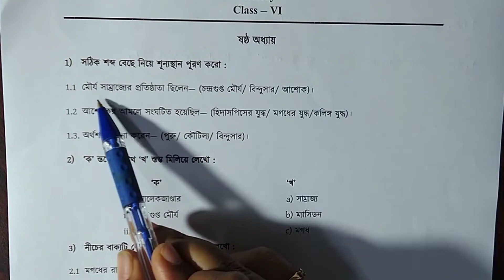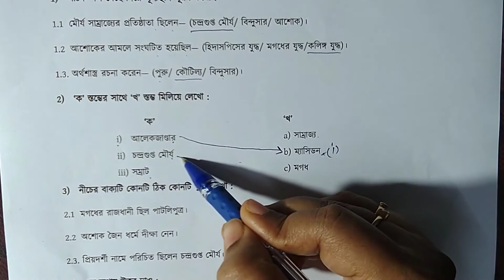Model Activity Task Class-6 History (ইতিহাস) part-3 2021 Full Solve, WBBSE | Class VI History part 3